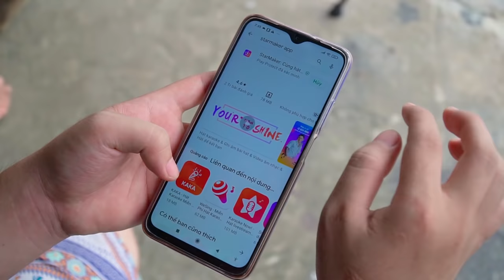Tập 1 - Chuyện Đi Vệ Sinh | NMT Vlog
Mọi người nhớ tải app Star Maker về hát karaoke với mẹ con mình nha